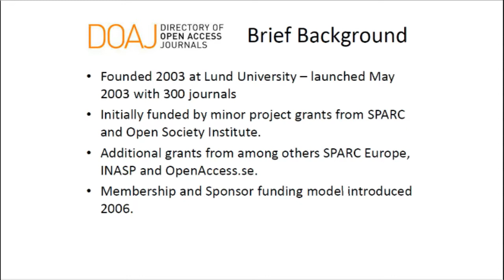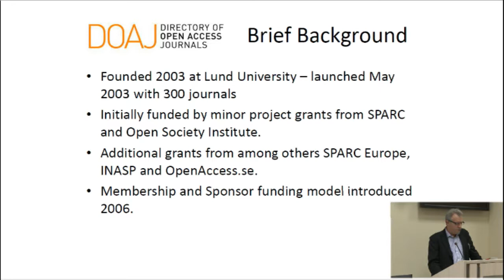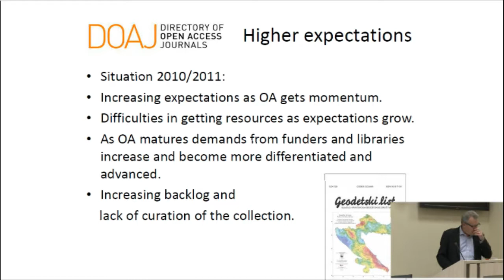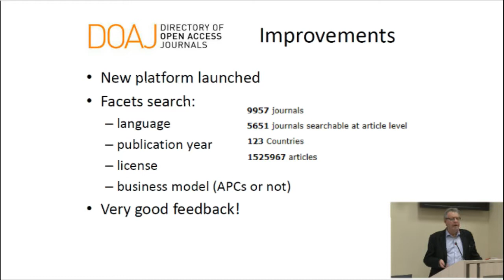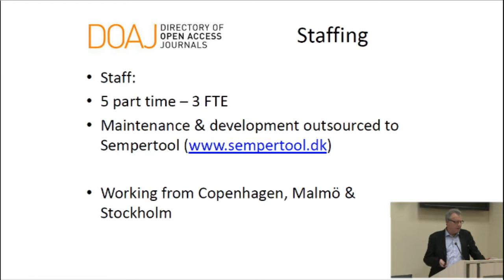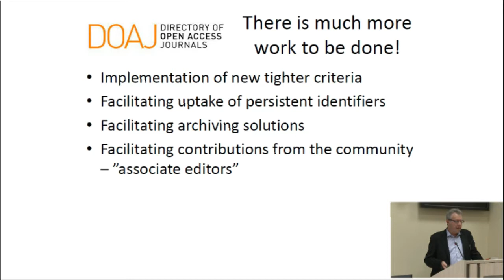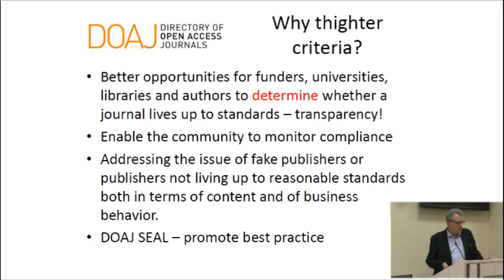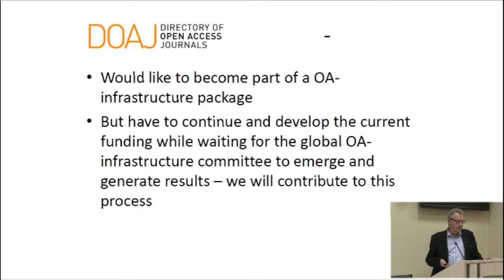Perspectives, Ideas, success and challenges of sustainability models DOAJ Lars Björnshauge 4th Op